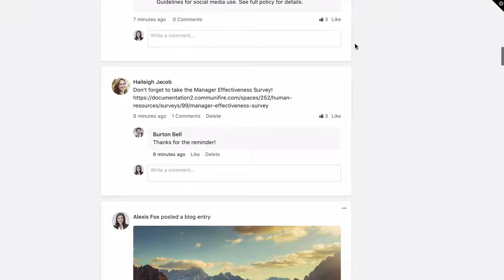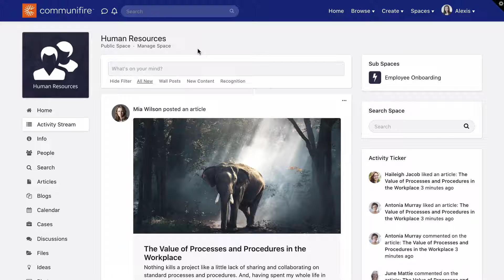Space Activity Stream — Axero Solutions Intranet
The Activity Stream is the home for all the latest updates in a space. The Activity Stream shows a real-time stream of activity and wall posts in the space. You can see posts about new content — such as articles, cases, and wiki pages — as well as wall posts posted by members. The space Activity Stream brings together all the activity in a space in one centralized location, ensuring people never miss out on important content, developments, and conversations.
Axero Solutions
Intranet software that unifies teams and accelerates growth.
Most companies waste time, money and energy dealing with an outdated intranet, which can mean isolated and frustrated employees.
Axero provides easy-to-use intranet software that boosts productivity, unifies your people, and helps your company thrive.